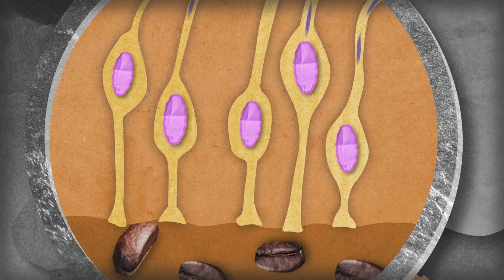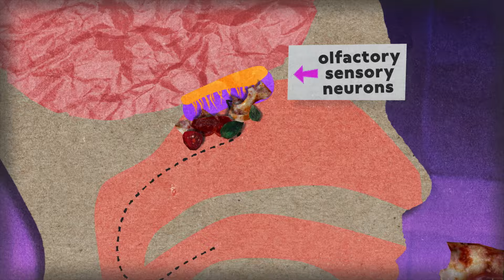How Your Sense of Smell Helps You Savor Flavor | Body Stuff with Dr. Jen Gunter | TED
Eating pizza with a stuffy nose just isn't as satisfying -- and there's a reason for that. Dr. Jen Gunter explains how our ability to smell and taste work together to give us a full sensory experience. So whether you're sniffing the caramelized aroma of coffee, a whiff of trash or a trillion other things, your brain knows exactly what's under your nose.

Think you know how your body works? Think again! In this TED original series, Dr. Jen Gunter will share the truth about what's *really* going on inside you. For more, tune into her podcast, Body Stuff with Dr. Jen Gunter

Follow TED!